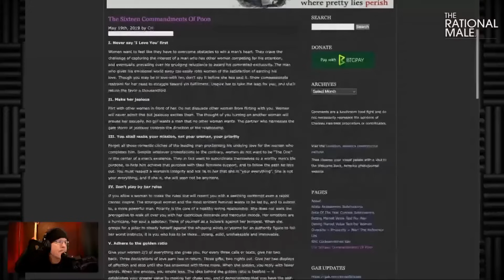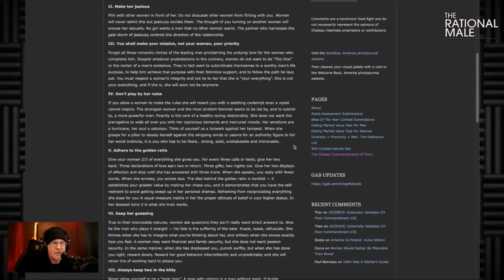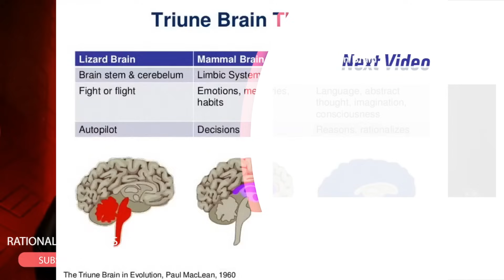Why Women Should Say "I Love You" First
✔ Positive book reviews are free and they really help a lot, thanks:

LISTEN TO THE RATIONAL MALE ON AUDIBLE